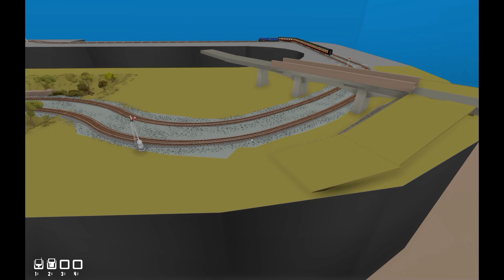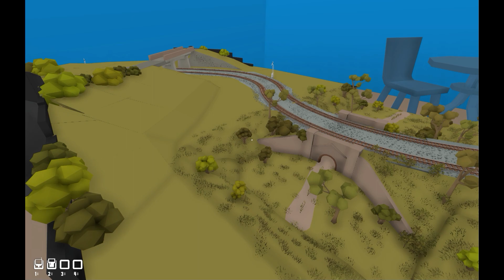North Yorkshire Moors railway-Goathland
My favourite station on the NYMR
Available to down load on steam-rolling line